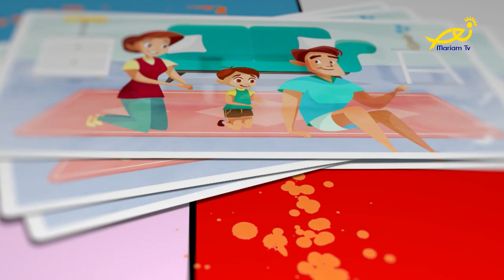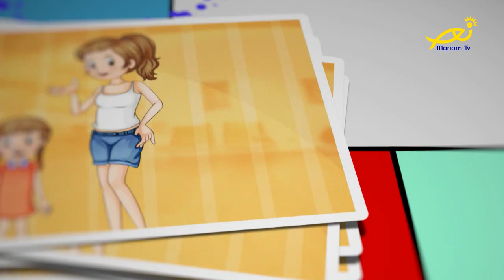أهلا بالأصحاب 186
مع د. أنطوان شرتوني